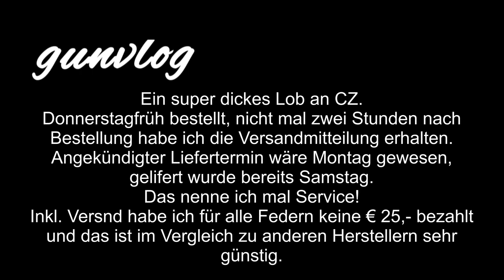gunvlog - CZ75 Wartung mit Federtausch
Hier eine Videoanleitung, wie bei der CZ75 die Hammerfeder, Abzugsfeder und Rückholfeder getauscht wird.